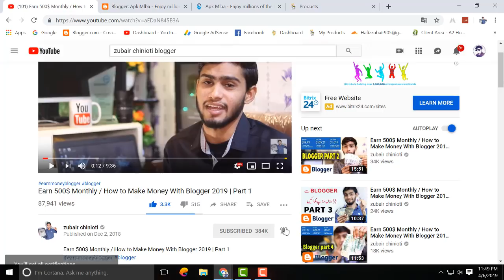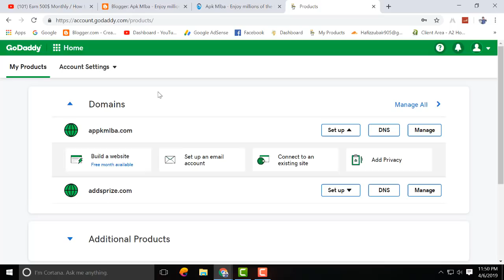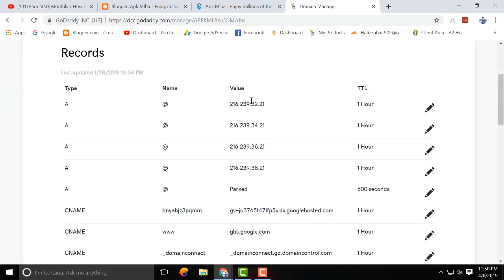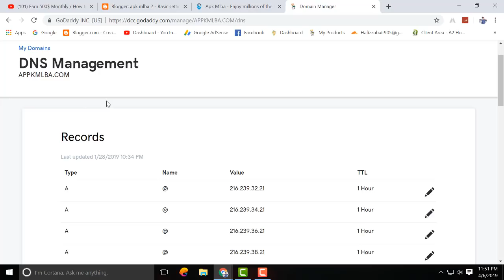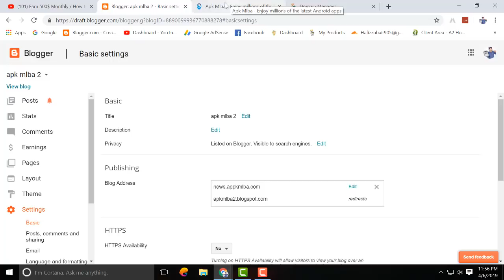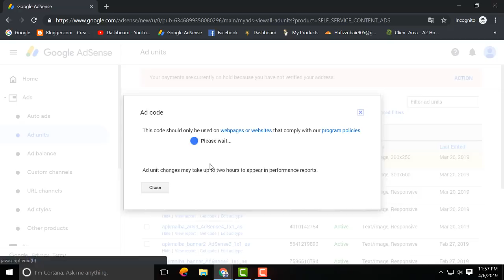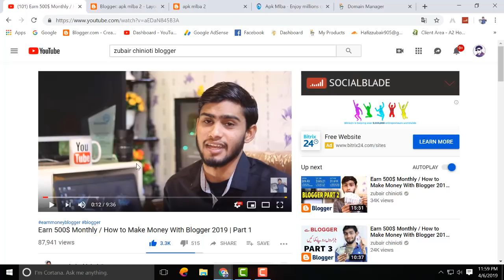Earn $2000 Per Month Guaranteed No Investment Unlimited Earning Trick { With Proof}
MY GEARS :-